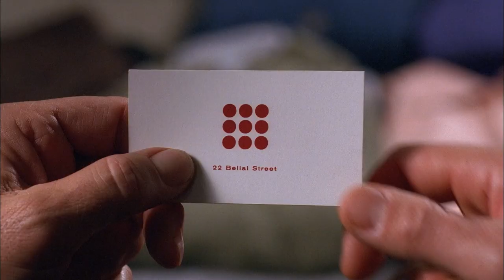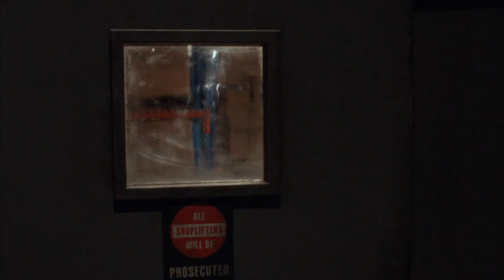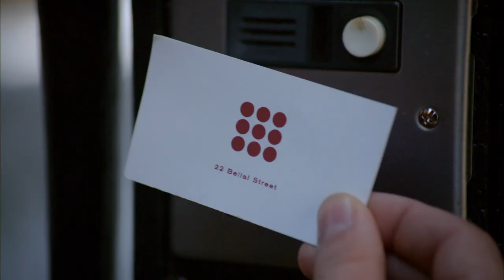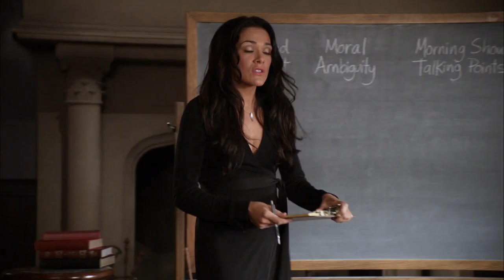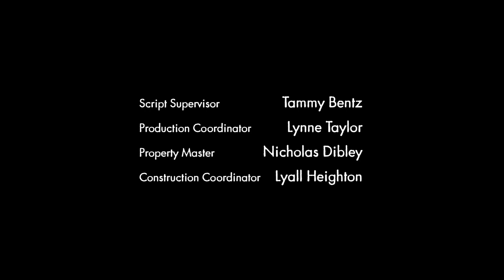Reaper - Season 2 - Ep. 09 - No Reaper Left Behind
The Devil wants Sam to start learning how to bring about the end of days. Meanwhile, Nina seeks revenge on Sock and Ben.